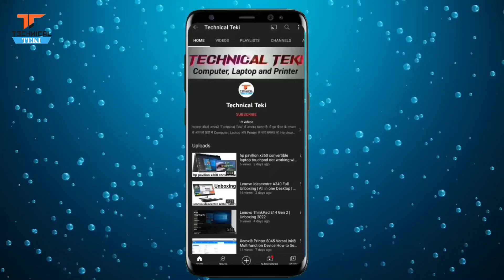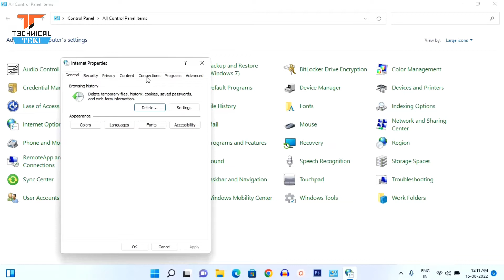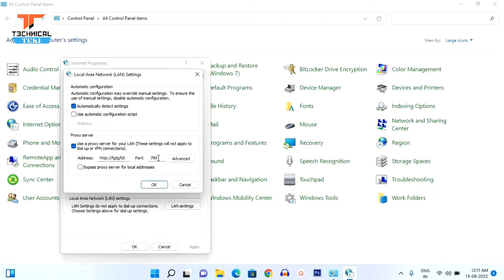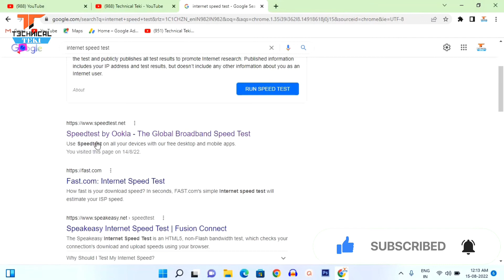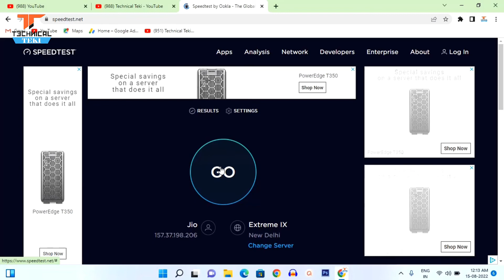Fix windows 7,8,8.1,10,11 no internet access but connected ethernet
In this video, I will show you how to solve the problem of laptop wifi. My laptop is showing wifi no internet access. Go to Computer Control Panel. Then go to the Advanced option and click on the reset button.
ethernet connected but no internet access
no internet access but connected
ethernet connected but no internet access windows 7
ethernet showing no internet access but connected
how to fix ethernet connected but no internet access

Windows 7,8,8.1,10,11 no internet access but internet works